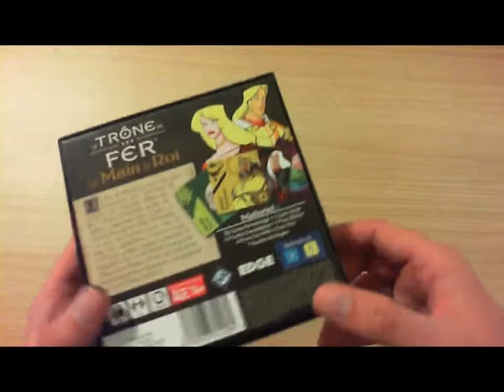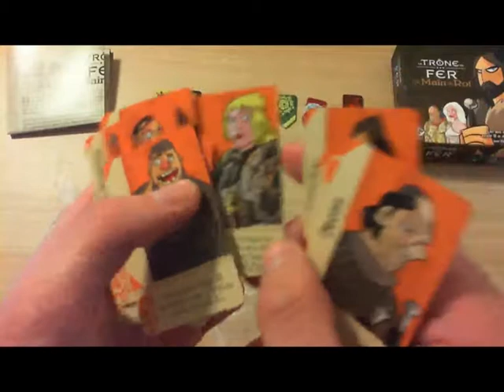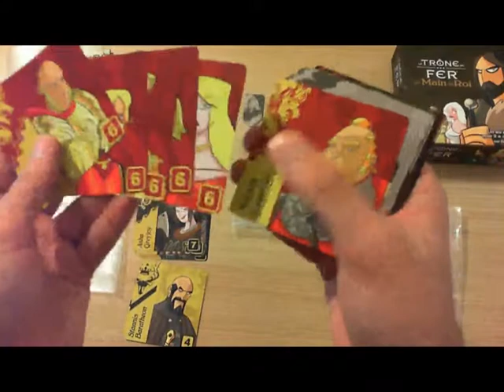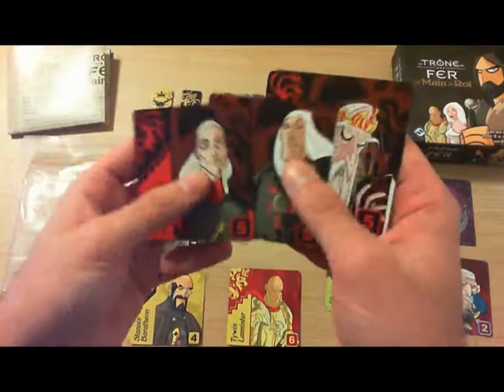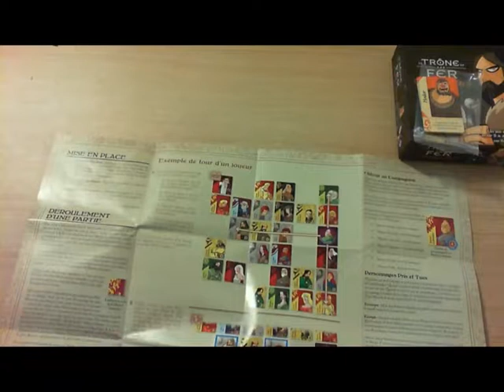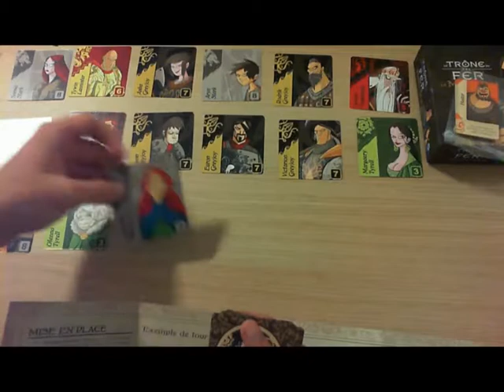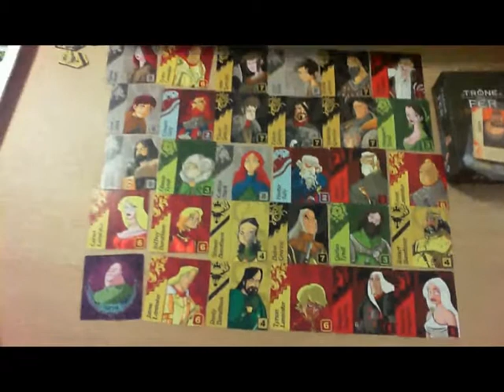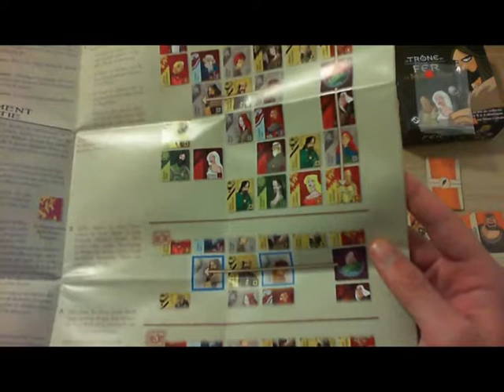Unboxing Le Trône de Fer - La Main du Roi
Petit unboxing du JDS Le Trône de Fer - La Main du Roi.